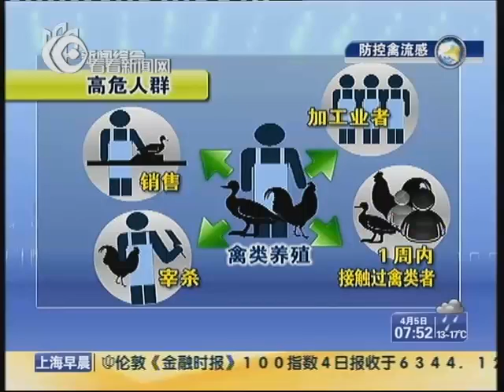【上海官方追踪H7N9禽流感】国家卫计委公布人感染H7N9禽流感诊疗方案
据国家卫生和计划生育委员会通报，浙江省昨日确诊2例人感染H7N9禽流感病例。目前，全国共确诊9例，其中江苏4例、安徽1例、上海2例、浙江2例，3位患者已经死亡。截至目前，北京尚未收到人感染H7N9禽流感病例的报告。昨晚，国家卫生和计划生育委员会印发禽流感诊疗、防控方案，指出禽流感病毒煮沸2分钟以上可灭活。疾控专家提醒市民，春季正值传染性疾病高发期，清明小长假出门踏青时，应尽量避免接触野生禽鸟或进入野禽栖息地。